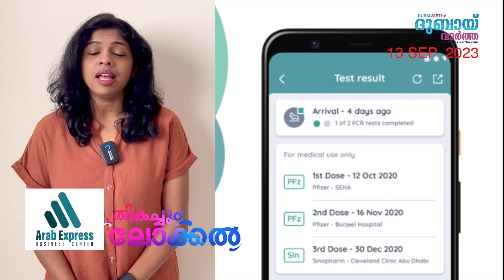ഐഫോൺ 15 പ്രീബുക്കിങ്‌ എന്ന് മുതൽ | തികച്ചും ലോക്കൽ സെപ്‌റ്റംബർ 13. | Dubai vartha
ഐഫോൺ 15 പ്രീബുക്കിങ്‌ എന്ന് മുതൽ| ലോക വിനോദ സഞ്ചാരദിനം;ഫുജൈറയിലെ പല ഹോട്ടലുകളികും നിരക്കിളവ് | തികച്ചും ലോക്കൽ സെപ്‌റ്റംബർ 13.